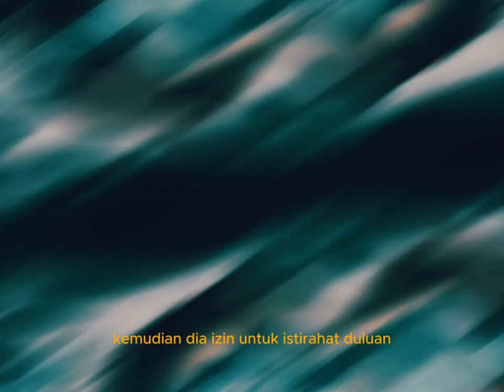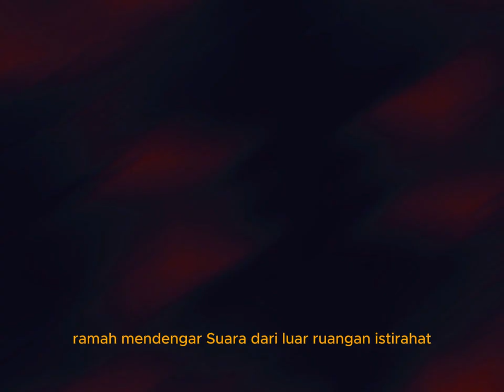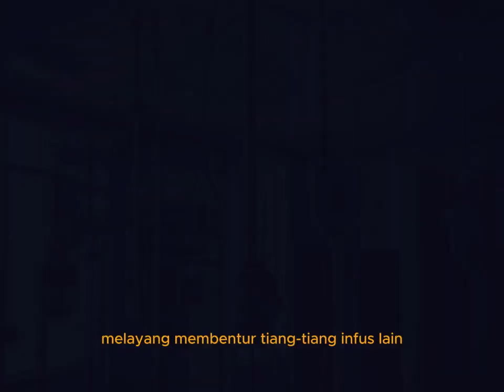KISAH HOROR JAGA MALAM PERTAMA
Selamat datang di " Kisah horor Jaga Malam Pertama"! Siap-siap untuk terjebak dalam kengerian yang mendebarkan dan misteri yang menggigit di malam hari. Di sini, kami menyajikan koleksi kisah-kisah seram yang menakutkan dari jaga malam yang berani, yang berhadapan dengan kegelapan yang mengintai dari sudut-sudut gelap.

Dengan setiap episode, kita akan mengungkap kisah-kisah menakutkan dari berbagai tempat di seluruh dunia. Mulai dari bangunan berhantu yang ditinggalkan hingga gedung-gedung tua yang sarat dengan sejarah kelam, kita akan mengupas setiap lapisan misteri yang membelit di malam pertama para jaga malam tersebut.

Dengan penggunaan sinematografi yang menggigit dan alur cerita yang menegangkan, kita akan membawa Anda dalam perjalanan mendebarkan yang memacu adrenalin, menjelajahi kegelapan yang tidak bisa dijelaskan secara rasional. Tapi ingat, ini bukan untuk yang lemah hati!

Siapkah Anda menghadapi misteri yang mengintai di malam gelap?

Masuk untuk iPhone 14! Jangan sampe nyesel guys...Masukkan informasi Anda sekarang untuk berpeluang menang. (for os)

Dapatkan Konten Sepak Bola Terbaik! Mana nih penggemar sepak bola. Buktikan klik link dibawah :